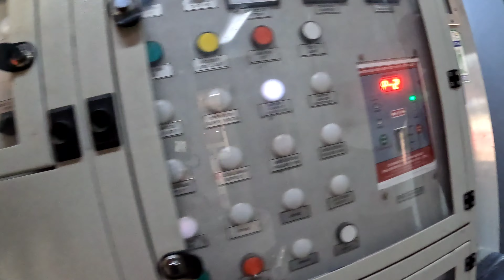Mathura To Delhi Journey By ||Swarna Jayanti 3rd AC 12803 ||Food Review In Train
Mathura To Delhi Journey By || Swarna Jayanti 12803 || Food Review In Train

Train number 12803 is a train running between Vishakhapatnam and New Delhi. Vishakhapatnam is located in the state of Andhra Pradesh and New Delhi is located in the state of Delhi.The two cities are located at a distance of 2095kms.

The train 12803 is named as SWARNAJAYANTI E. It leaves Vishakhapatnam at 08:30 on day 1 and reaches New Delhi at 17:10 on day 2.It takes 32 hrs 40 mins to reach from its source to the destination.

Some of the major stations that the train passes through on its way are VIJAYAWADA JUNCTION, NAGPUR, and H NIZAMUDDIN.

Shoot By Gopro Hero 10